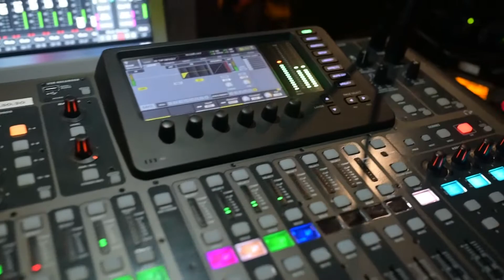Heights Fellowship Behind the Scenes of Virtual Worship